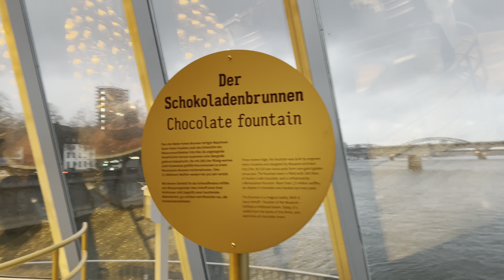Colonia 🇩🇪 Día 3/ Seguimos de ruta navideña por Colonia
Visitamos con nuestro carrito gemelar, los Mercados de Navidad de Colonia.

Visitamos el Museo del Chocolate 🍫.